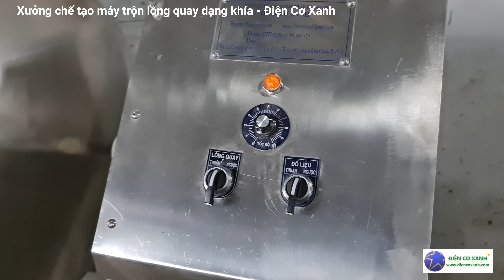Nơi chế tạo máy trộn thực phẩm lồng quay dạng khía - ĐIỆN CƠ XANH 0984467870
Ngoài ra, ĐIỆN CƠ XANH còn chế tạo máy công nghiệp như: Máy nghiền dược liệu, nghiền đường cát thành bột mịn, máy xay sinh tố công nghiệp, máy trộn thực phẩm, máy ép công nghiệp, máy chiết rót tự động, tủ sấy, nồi nấu, máy băm nông sản, máy sấy bún khô tự động, máy sấy bánh tráng tự động, máy định lượng tự động, máy chiên chân không, nồi hấp, bồn khuấy, máy đóng gói...